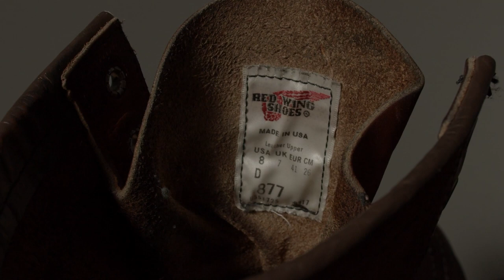BOTAS INMORTALES // RED WINGS CLASSIC MOC TOE 8" - Review // CASIRAGHI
Hoy les cuento un poquito de mis Red Wings Classic Moc Toe de 8"